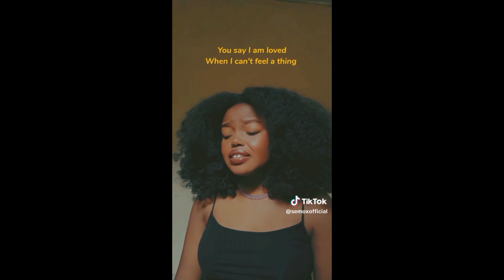soulful worship covers tiktok complition 2023/2024